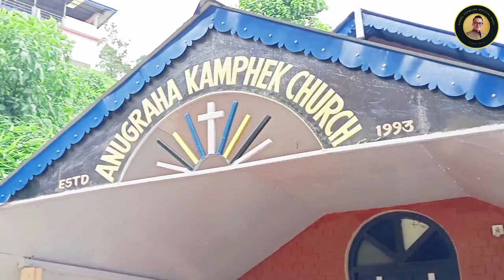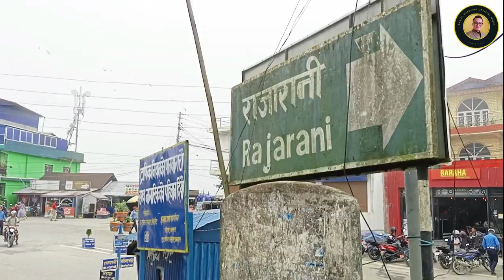Vedetar Tour For Refreshment with Living Word Family2024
This is our living word Family tour where we visited in a cold weather and spending amazing moments and memories. please make a visit in Purbi Dharan Vedetar. Using this video on other channels in any form without prior permission is strictly prohibited except embedding to the websites.